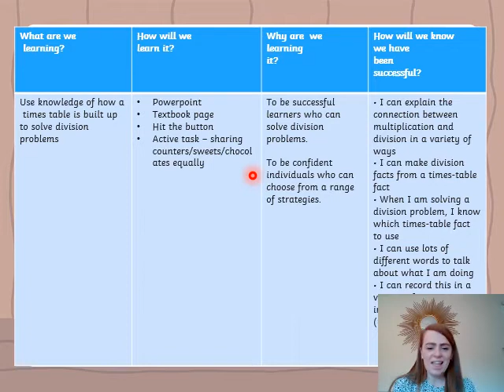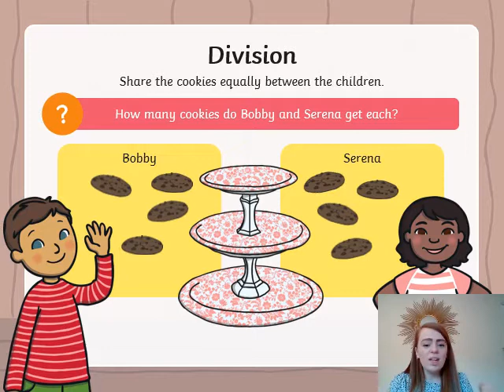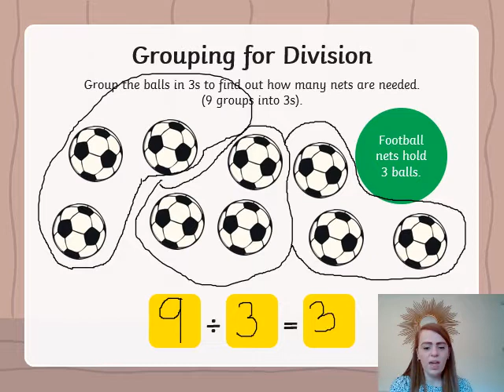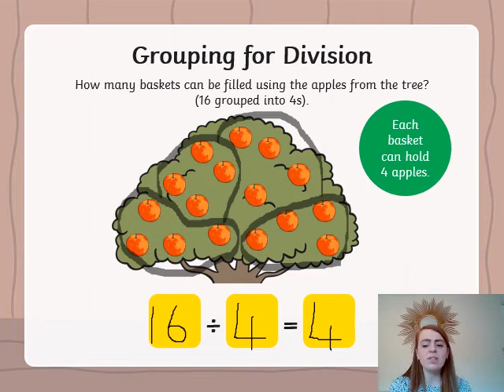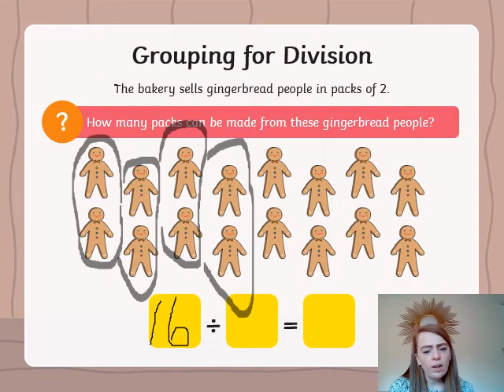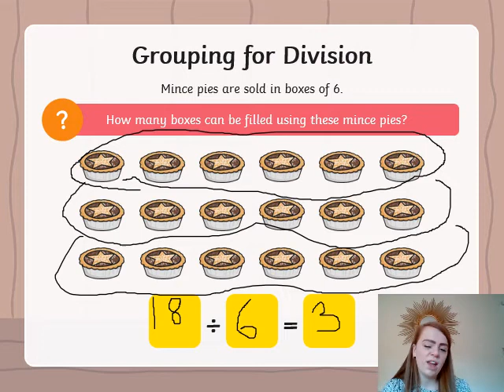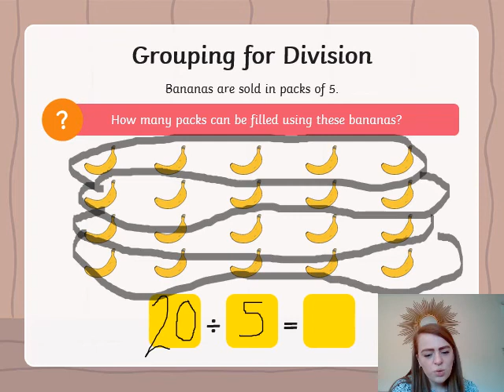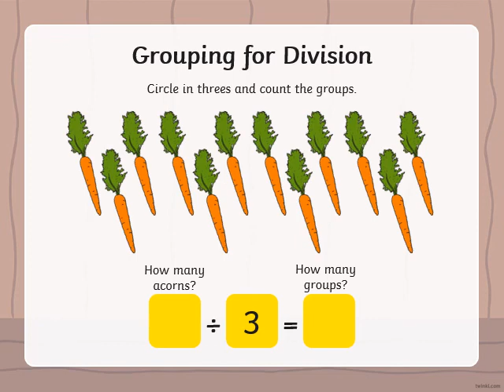Groups for division